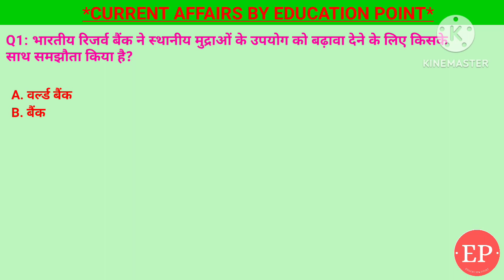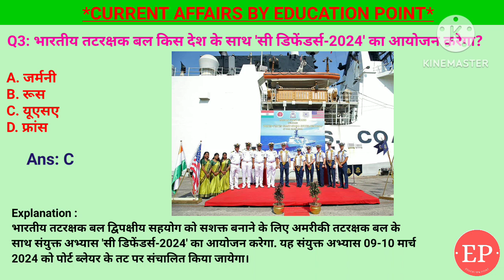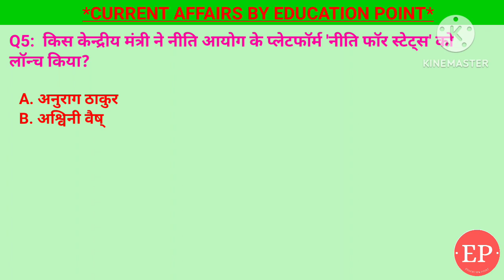10 March 2024 | Daily Current Affairs | तटरक्षक बल 'सी डिफेंडर्स-2024' | फ्रेंच ओपन बैडमिंटन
0 March 2024 | Daily Current Affairs | तटरक्षक बल 'सी डिफेंडर्स-2024' | फ्रेंच ओपन बैडमिंटन

1. भारतीय रिजर्व बैंक ने स्थानीय मुद्राओं के उपयोग को बढ़ावा देने के लिए किसके साथ समझौता किया है?- बैंक इंडोनेशिया
2. फ्रेंच ओपन बैडमिंटन पुरुष एकल वर्ग में सेमीफाइनल में कौन पहुंचा ?- लक्ष्य सेन
3. भारतीय तटरक्षक बल किस देश के साथ 'सी डिफेंडर्स-2024' का आयोजन करेगा?- USA
4. हाल ही में अंतर्राष्ट्रीय सौर गठबंधन में कौन नया सदस्य बना है?- पनामा
5. किस केन्द्रीय मंत्री ने नीति आयोग के प्लेटफॉर्म 'नीति फॉर स्टेट्स' को लॉन्च किया?- अश्विनी वैष्णव

Pahadi brother's
Lakshya sen| FRENCH OPEN 2023 | SEMI FINAL

Dhyeya IAS

सी डिफेंडर 2024 भारत और अमेरिका के बीच एक संयुक्त समुद्री अभ्यास है।
2024 में आयोजित यह अभ्यास का 13वां संस्करण होगा।
यह 9  मार्च 2024 और 10 मार्च 2024 को पोर्ट ब्लेयर, अंडमान और निकोबार द्वीप समूह में आयोजित किया जा रहा है।
यह अभ्यास दोनों देशों की समुद्री सुरक्षा बलों के बीच सहयोग और समन्वय को बढ़ाने के लिए डिज़ाइन किया गया है।

इस अभ्यास में भारतीय तटरक्षक बल (ICG) और अमेरिकी तटरक्षक बल (USCG) के जहाज और विमान शामिल होंगे।

ICG की ओर से इस अभ्यास में शामिल जहाजों में शामिल हैं:

ICGS वीर
ICGS अरुण
ICGS सुनीता
ICGS शूर
ICGS प्रहरी

USCG की ओर से इस अभ्यास में शामिल जहाजों में शामिल हैं:

USCGC बर्थोल्फ
USCGC फास्ट

अभ्यास में इन समुद्री अभियानों पर ध्यान केंद्रित किया जाएगा:

खोज और बचाव
समुद्री सुरक्षा
प्रदूषण नियंत्रण
कानून प्रवर्तन

अभ्यास का उद्देश्य:

समुद्री सुरक्षा और खोज एवं बचाव कार्यों में सहयोग को बढ़ावा देना।
आतंकवाद और समुद्री अपराधों का मुकाबला करने के लिए संयुक्त रणनीति विकसित करना।
आपातकालीन स्थितियों में तालमेल और समन्वय में सुधार करना।

अभ्यास का महत्व:

भारत और अमेरिका के बीच रणनीतिक साझेदारी को मजबूत करना
समुद्री सुरक्षा और क्षेत्रीय स्थिरता को बढ़ावा देना
दोनों देशों के तटरक्षक बलों के बीच क्षमता निर्माण और अनुभव साझाकरण